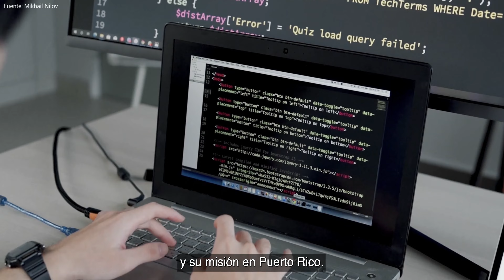Transformemos Puerto Rico Talks – Motor Engine 4 y Microsoft, impulsando la transformación digital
En la reciente edición de la serie de videos “Transformemos Puerto Rico Talks”, Herbert Lewy,General Manager para Microsoft Caribe, conversó con Luis Torres, co-fundador de Engine-4. Durante la charla, Luis nos explica sobre el origen de Engine, cómo se inició el trabajo con Microsoft y sobre nuestro más reciente proyecto: Grono, un robot que aprovecha la conectividad 5G y Azure para utilizar el poder de la nube en beneficio de la transformación digital de la agricultura en la isla.